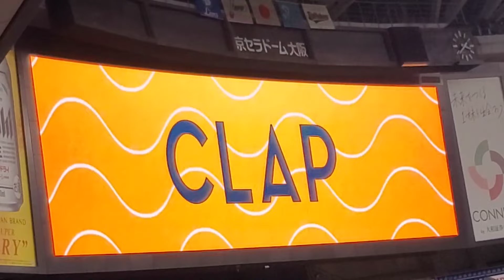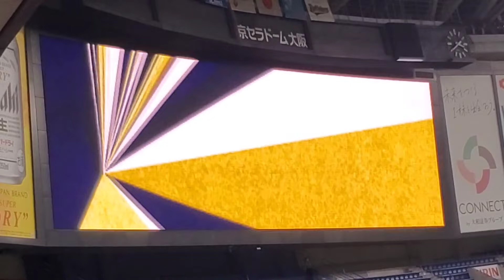20210920 ~｢Clap Snap｣~ ｵﾘｯｸｽ･ﾊﾞﾌｧﾛｰｽﾞ 9回ｳﾗ 攻撃前のビジョン演出@京ｾﾗﾄﾞｰﾑ大阪･ﾚﾌﾄ外野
【｢Clap Snap｣／Icona Pop】